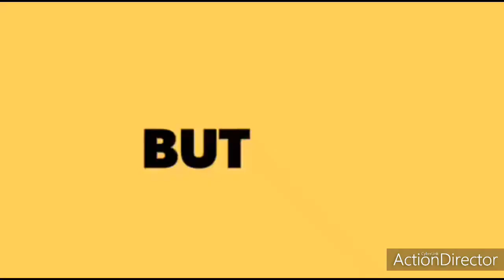INDIAN PLAYBACK SINGER MUSIC TEACHER HARSHDEEP KAUR SPEECH HIMSELF|INDIA UPDATES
Harshdeep Kaur (born 16 December 1986) is an Indian singer known for her Bollywood Hindi, Punjabi, and Sufi songs. She is popularly known as "Sufi Ki Sultana" because of her soulful Sufi renditions.[1] After winning titles in two reality shows, Kaur established herself as a lead singer in Bollywood soundtracks. Kaur was sixteen years old when she released her first Bollywood song, "Sajna Mai Haari."

Some of her popular songs include Katiya Karun from Rockstar; Dilbaro from Raazi; Heer from Jab Tak Hai Jaan; Ik Onkar from Rang De Basanti; Zaalima from Raees; Nachde Ne Saare from Baar Baar Dekho; Bari Barsi from Band Baaja Baaraat; Kabira from Yeh Jawani Hai Deewani; Jugni ji from Cocktail; and Twist Kamariya from Bareilly ki Barfi.[4]

In 2019, Kaur received the IIFA Award for Best Female Playback Singer award at the 20th IIFA Awards for the song Dilbaro from the film Raazi She also won the Star Screen Award, Zee Cine Award for the same song Dilbaro.